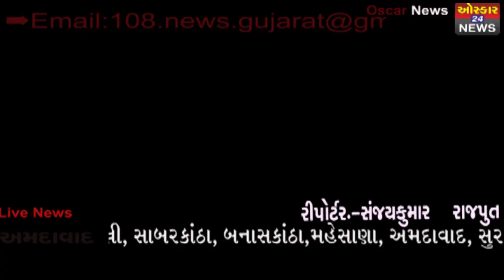Gujarat: CM Vijay Rupani inaugurates Amazon's digital centre in Surat